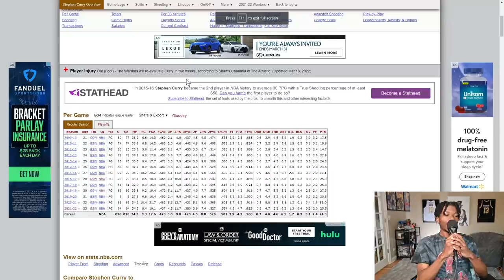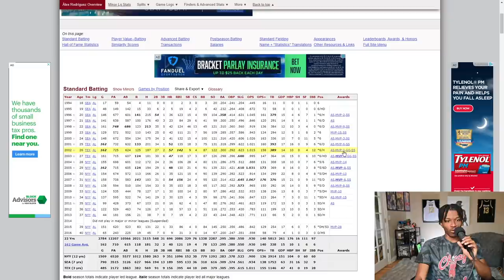The BIG Problem With NBA Awards…